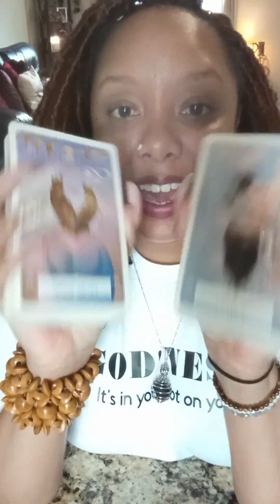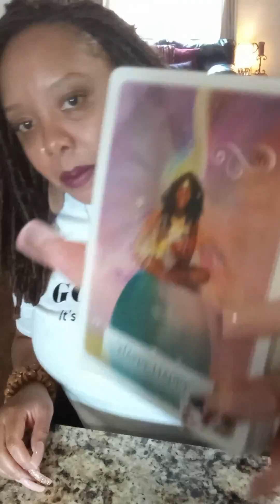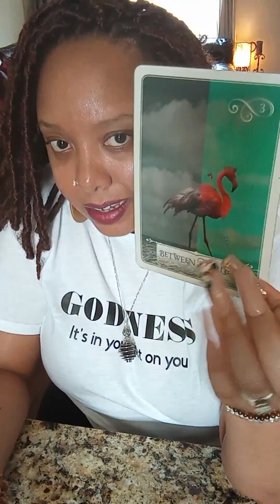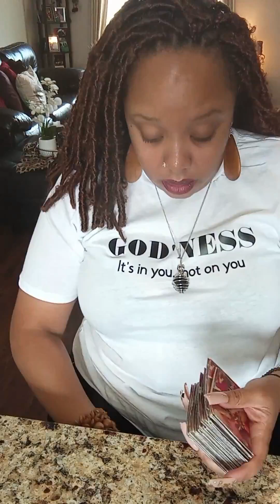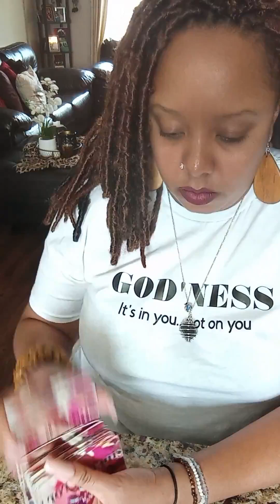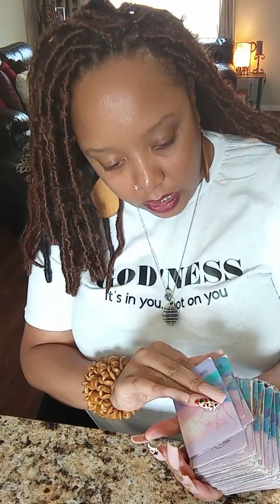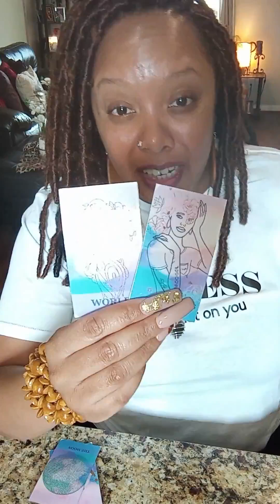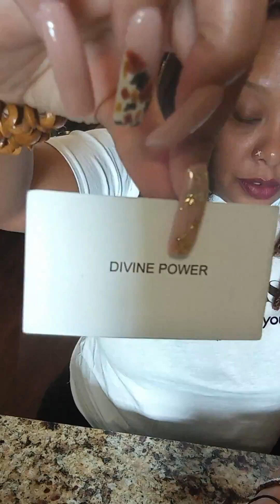💅🏽THE OLD WAY YOU WERE BEING VIEWED HAS BEEN TERMINATED